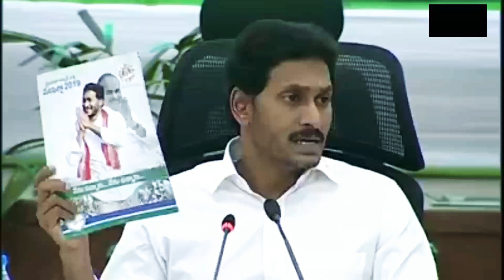ముఖ్యమంత్రి జగన్ మరో సంచలన నిర్ణయం.అదేంటో చూడండి/Tulasi Talkies